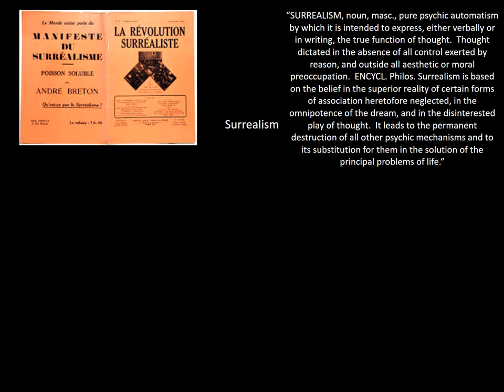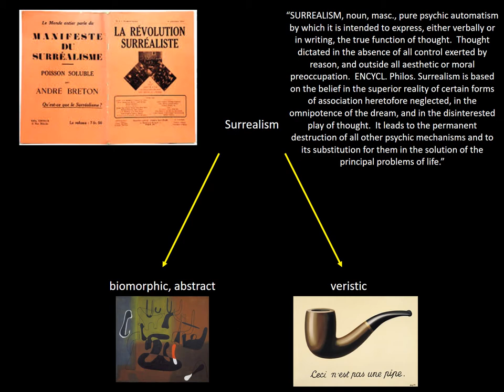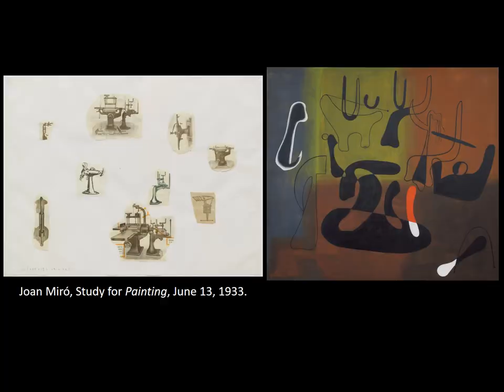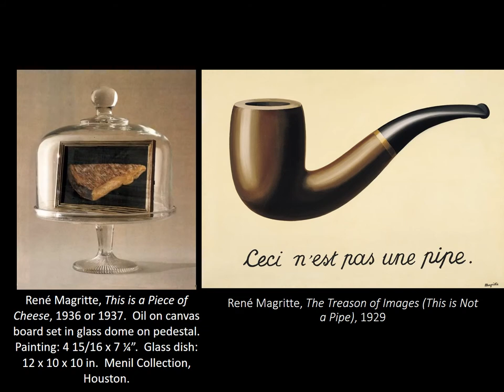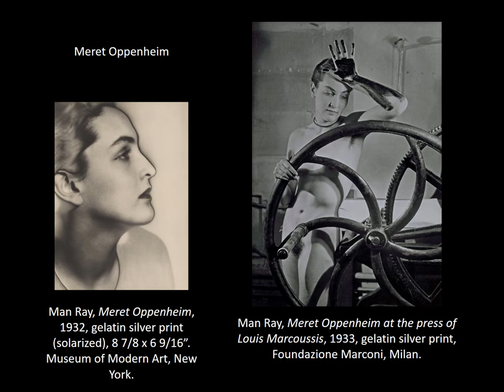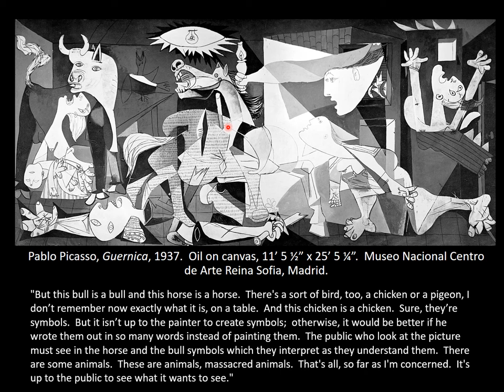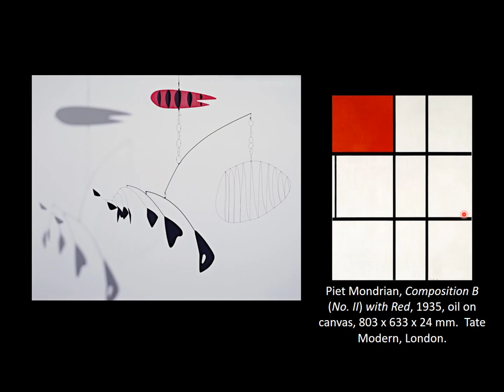Surrealism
Narrated slideshow by Dr. Denise Budd, Bergen Community College